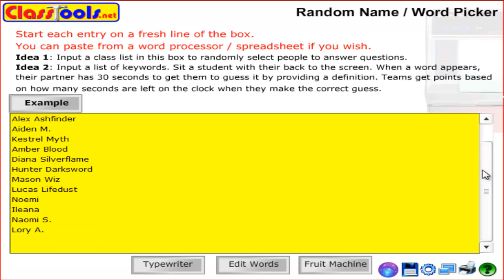Nightmare Pack Contest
The 3 contest winners who will win codes for 2500 crowns are. !